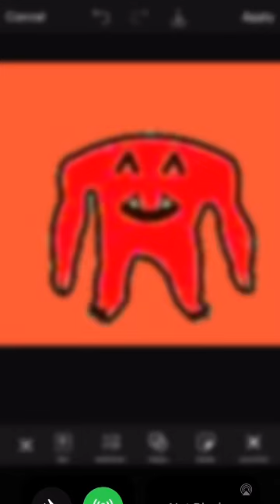Red Captain fiddles ￼